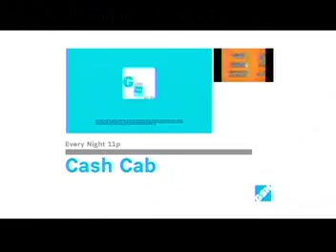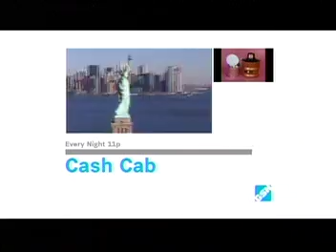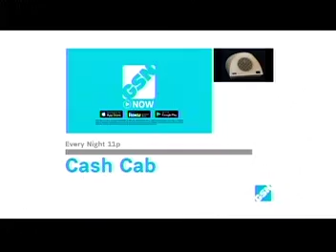Press Your Luck (1984) Jim/Laurie/Judi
Here is a 1984 episode of Press Your Luck.

Laurie is the current champion with $19,209. Can she add to it?